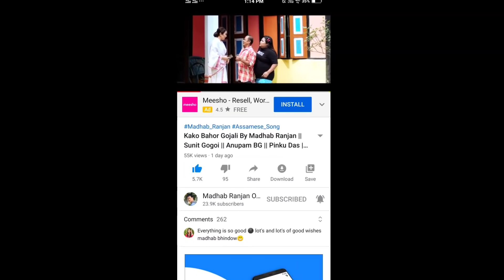holi celebration কিদৰে কৰিলো/dibrugarh university /বিহু অলপো মাৰিলো/Plam hello aloe just gel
With all the problems that go on in our lives,
Get yourself a magic ingredient such as Aloe Vera to keep your skin and hair as healthy
as they can be!

While it has ‘n’ number of hacks, we are here to tell you 5 of the most useful hacks,
using the Hello Aloe Just Gel!

Hello Aloe range of products on the Plum website.

You can also earn reward points by sending in your Plum empties! Check their
Empties4Good initiative on this link! Good for you, Good for the Planet!

We would love to know how you use Aloe Vera Gel in your routine

স্মৃতিবোৰ ধৰি ৰখাৰ মোৰ এটা সৰু প্ৰয়াস।

Jongki entertainment